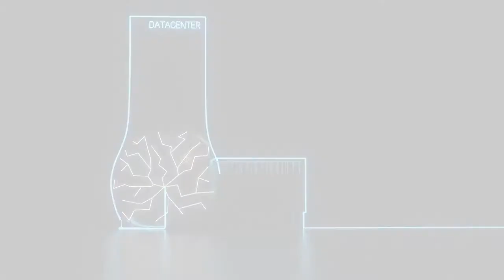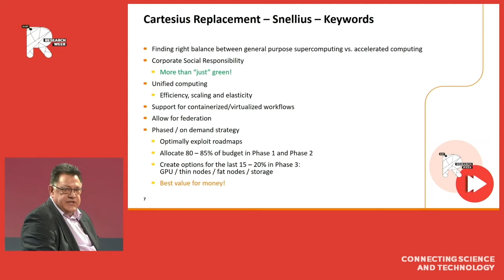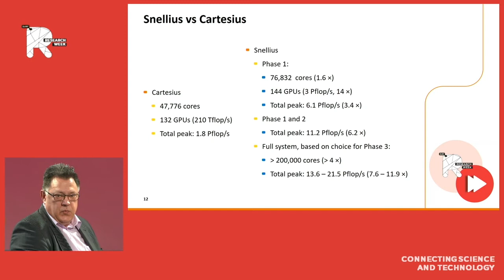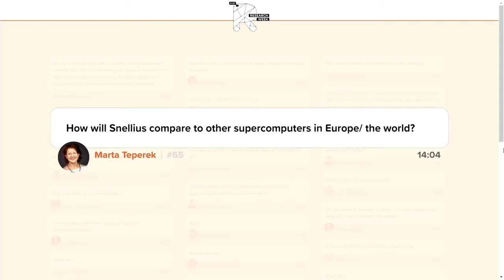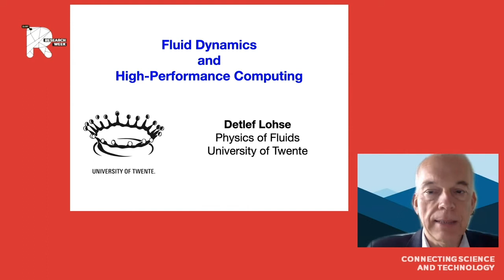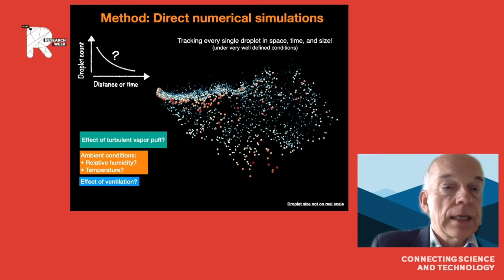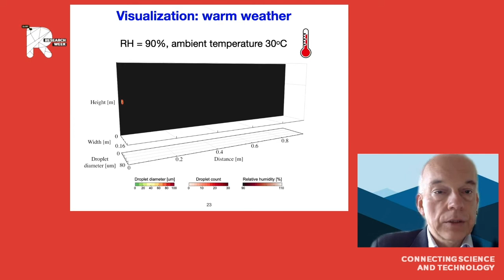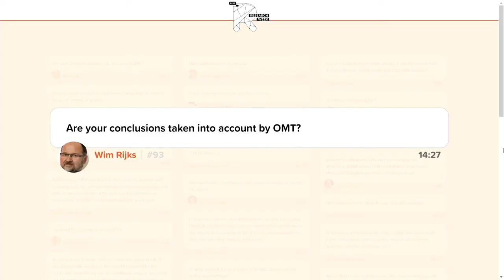A sneak peek at the new national supercomputer - SURF Research Week 2021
SURF Research Week Tuesday 13 April 2021, session A sneak peek at the new national supercomputer.